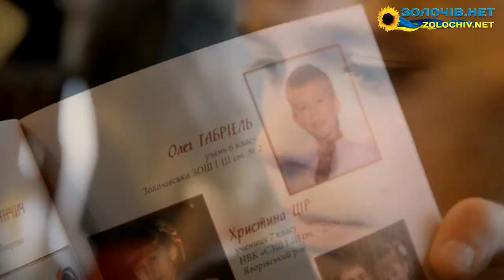Відбулося нагородження переможців фестивалю-конкурсу "І слово, і пісня, Матусю,Тобі!"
10 травня 2015 року у Львівському оперному театрі відбулося нагородження дітей, що стали переможцями фестивалю-конкурсу "І слово, і пісня, Матусю,Тобі!", який 14 років проходить за ініціативи Львівського обласного відділу Союзу Українок.

Нагородили переможців 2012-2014 р.р. збіркою творчості юних, в якій є вірші, пісні та проза переможців, а також відео-дисками гала концертів з участю переможців.

Головним подарунком була вистава-опера "Наталка Полтавка".

Після вистави, у театрі ім. М.Заньковецької відбувся святковий концерт під керівництвом Заслуженого діяча мистецтв України, голови журі конкурсу "І слово,і пісня, Матусю,Тобі!" Юрія Чекова.

Детальніше про конкурс нам розповіла Голова Львівського обласного відділу Союзу Українок Ольга Пастушенко.